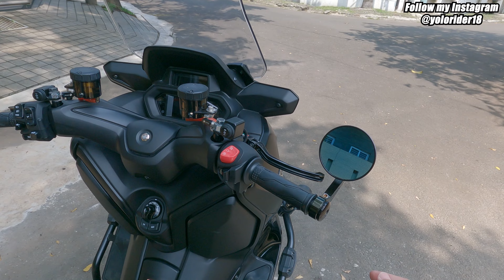[4K] Upgrade / Modification XMAX Connected 2023 🔥(PART 1)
Xmax Connected 2023
Upgraded / Modification Part 1.

Mau tanya2 silahkan DM ke IG yah..

Don't forget to Keep Yolo ( you only live once )